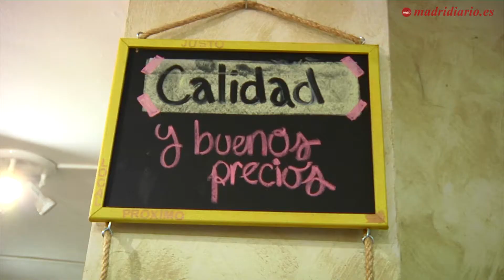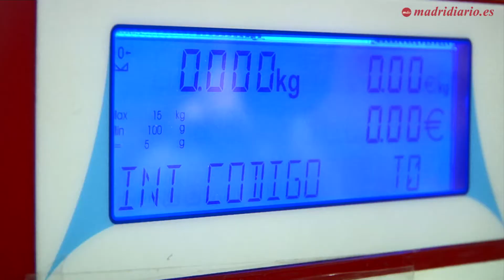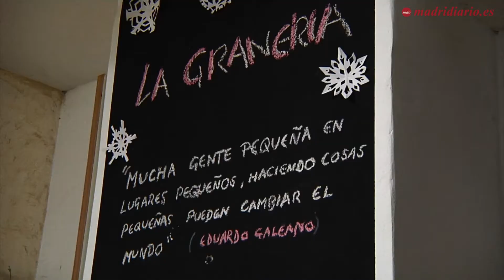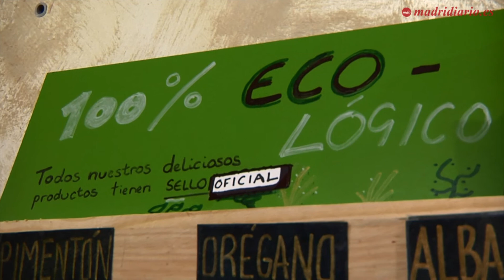Semilla Nativa, un impulso a la producción local y el comercio justo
Semilla Nativa forma parte del programa BBVA Momentum, con el que la entidad financiera acompaña a empresas dedicadas al emprendimiento social. La filosofía de trabajo de esta frutería ecológica: venta de productos cultivados en España y recién cortados, eliminación de intermediarios y veto a la especulación, fijando precios estables en su intento de potenciar el comercio justo.